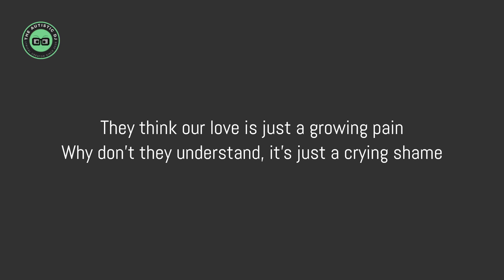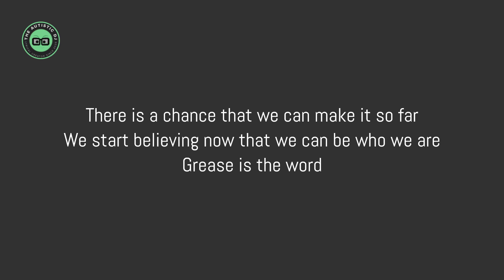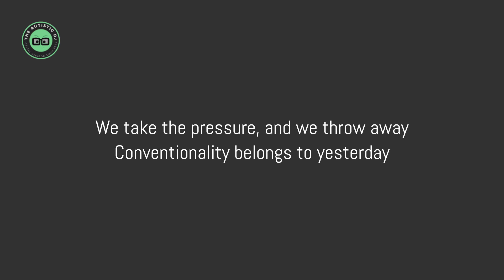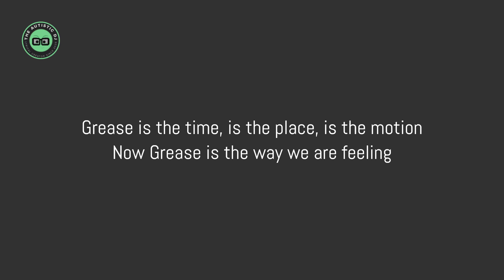Frankie Valli - Grease (Lyrics)